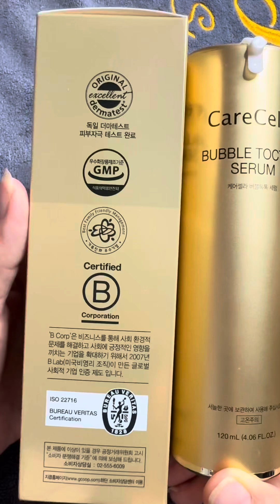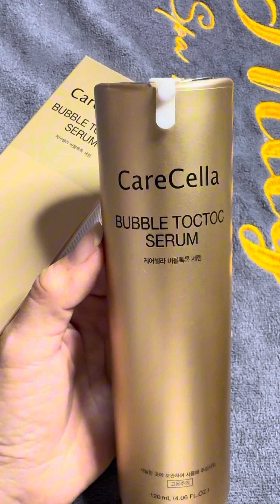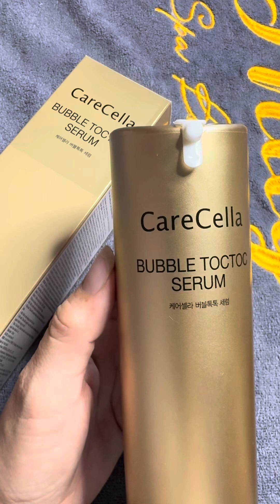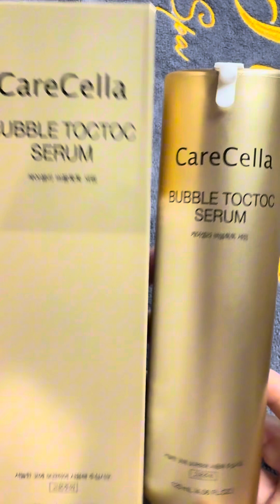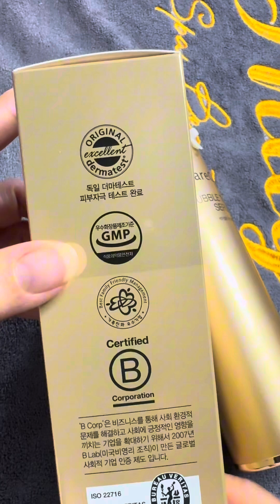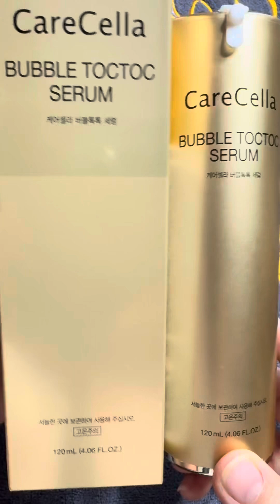THÀNH PHẦN CỦA SERUM ĐỈNH CHÓP CĂNG BÓNG VÀ LÀM ĐẦY -hotline0986039911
Serum Toctoc BUBBLE Carecella Chứa thành phần volufiline đắt đỏ nhất thế giới.

-Chứa phức hợp 5 loại

Phức hợp 5 loại peptide giúp cải thiện độ đàn hồi và kết cấu da và tổ hợp peptide gồm Acetylhexapeptide-8, Hexapeptide-9 vàTripeptide-3.

-Chứa Axit Hyaluronic và Collagen và Niacinnamide

-Chứa tp Adenosine : hoạt chất vàng trong làng mp ,nó có khả năng kích thích tăng sinh collagen và cũg là 1 tp tự nhiên đc chiết từ tbg gốc sống của thực vật

☄️ Hàm lượng Volufiline 50.000ppm : có khả năng tái tạo những vùng da thiếu hụt collagen trong giấc ngủ, thậm chí hỗ trợ lấp đầy sẹo rỗ

(Volufiline được dùng rộng rãi trong các mỹ phẩm để dưỡng da chuyên sâu mà không gây tác dụng như progesterone và estrogen.

Volufiline có khả năng tuyệt vời là xác định và tái tạo khiếm khuyết về mặt cấu trúc.

 Volufiline giúp bù đắp khuyết điểm trên da mặt chùng nhão, chảy xệ, nhiều đường rãnh, nếp nhăn… Chính vì vậy khi bôi Volufiline lên da mặt nó sẽ giúp gương mặt bạn căng mịn, săn chắc và trẻ hoá làn da.)

✔️Khi bước sang độ tuổi 20 - 25, cơ thể và làn da của bạn sẽ dần dần bị tổn thương do các tác động bên ngoài nhiều hơn. Không chỉ vậy, tốc độ lão hóa cũng bắt đầu diễn ra nhanh hơn.

Vì vậy cần nạp dinh dưỡng cho da bằng các dưỡng chất có chọn lọc nhé cả nhà